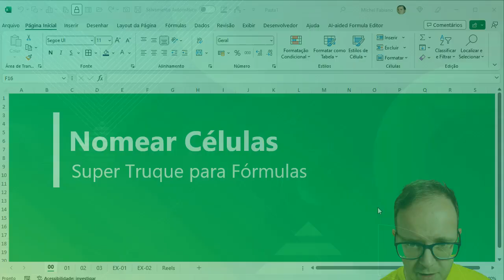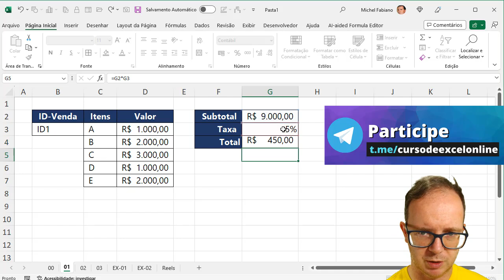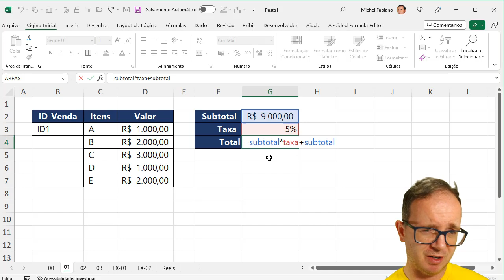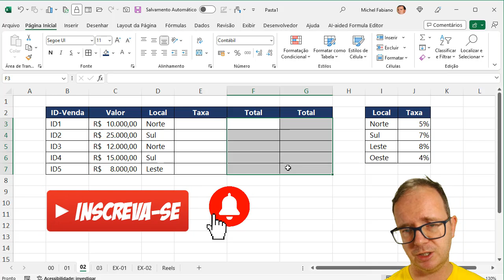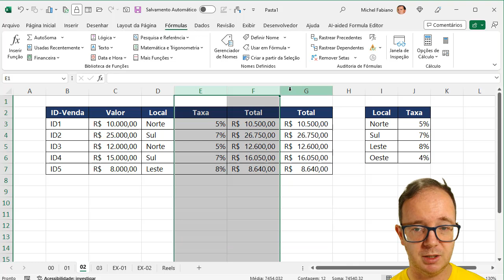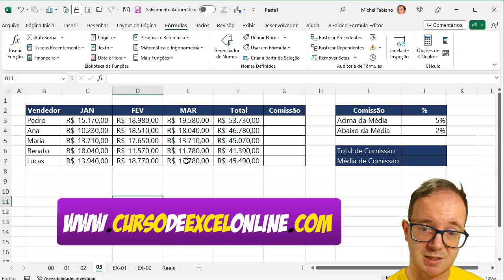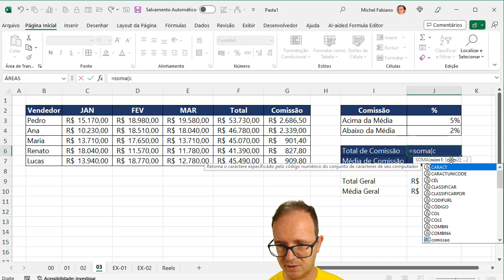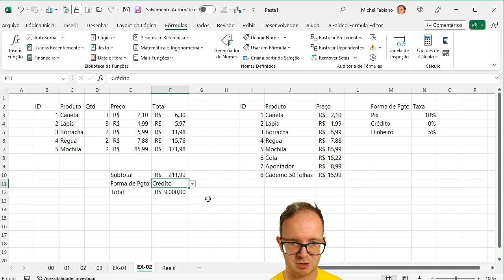Truque para Fórmulas no Excel | Nomear Células Passo à Passo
📈 Você sabia que usando nomear células temos um grande truque no excel para usar em nossas fórmulas? Aprenda EXCEL de forma RÁPIDA e sem termos técnicos! Clique aqui!

📌 Hoje vou trazer a você uma super dica para aprender duas coisas, nomear células e fazer uma melhoria no uso das fórmulas no excel, vamos aprender juntos passo à passo?